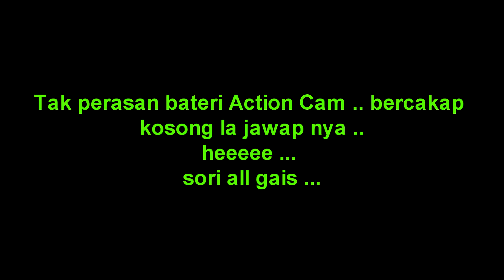Ride Santai ke Roban , Saratok #12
hallo gais ..

kali ini video memaparkan saya Ride ke Pekan ROBAN bersama member saya Si Remy . Di harap anda semua terhibur dan saksi video sampai ke penghujung nya

RECORDER :
4K Ultra HD Action CAM